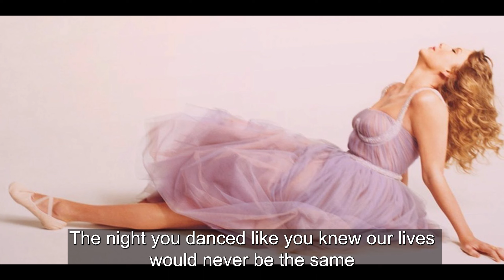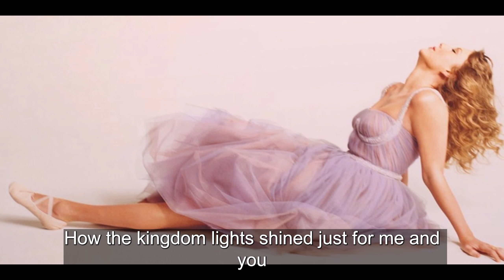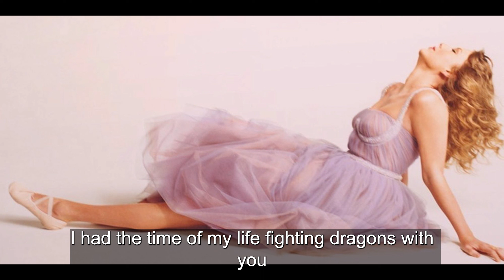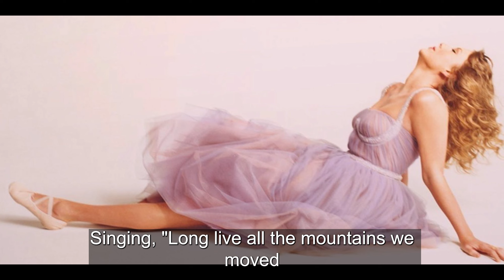Taylor Swift - Long Live (Taylor's Version) [Instrumental]